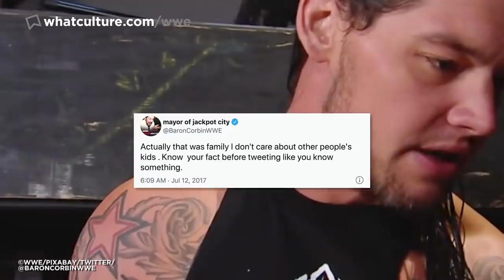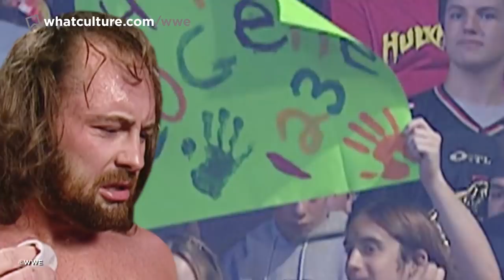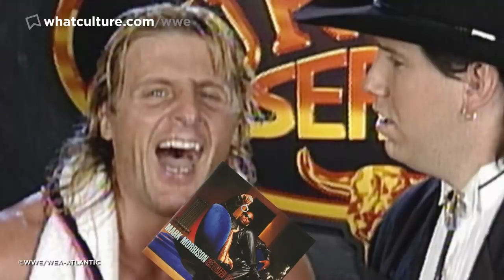10 WWE House Show Moments Wrestlers Didn’t Want You To See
Those live event moments that wrestlers wish you didn't know about.